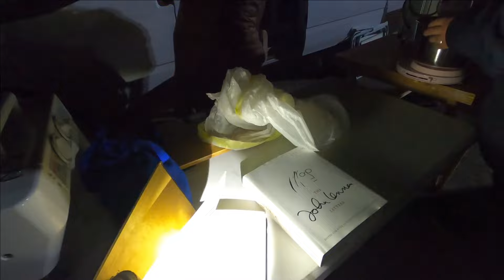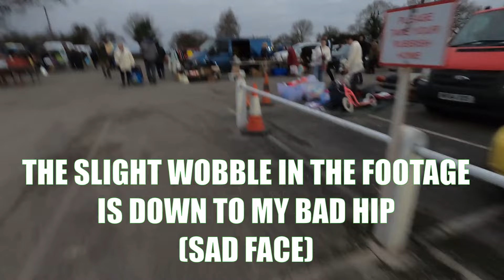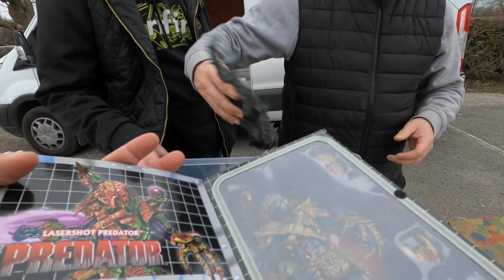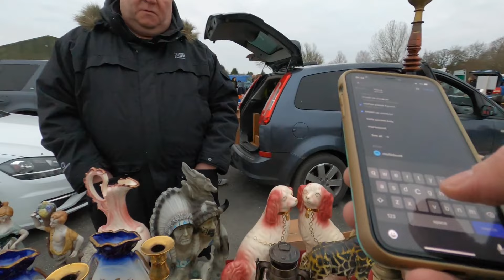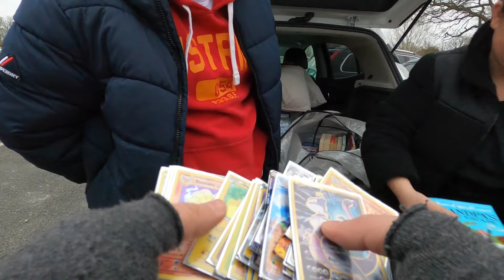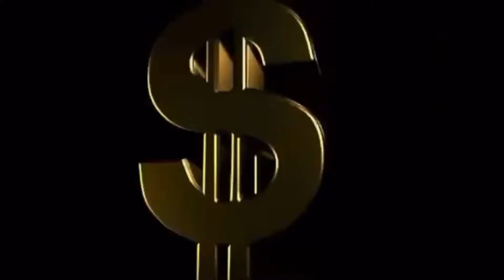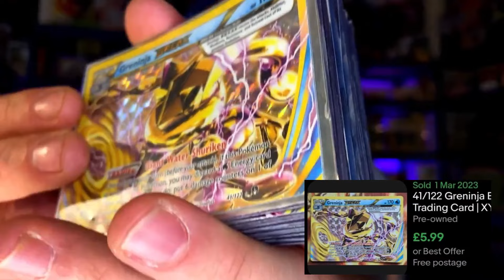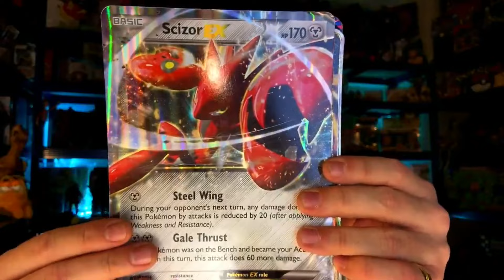HUGE POKEMON CARBOOT SCORE!!! BOOOOOOM!!!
Wow! An awesome Pokemon find at Rufforth carboot!!!

I WANNA PLAY A LITTLE GAME...

You have eyes, but do they watch closely?

Are they the ''Eyes of the hawk''...

Hidden within this video are THREE helicopters. Can you spot them all?

Good luck!

A little story:

If you've ever wondered about the farts I slip into most clips - well yes, I like toilet humour (it's the purest, most primitive and unadulterated form of humour) - but those cheeky little bottom burps hidden in the clips actually first came about as a method of tricking my way out of copyright claims... they mess with the software that detects infringements!

I enjoyed them... and just like a dangleberry, they stuck.

Awesome footage of some of the weekend's treasure hunting, with a big thanks to Thrift Mine for recommending the GoPro Hero 8. Loving the picture quality, a fantastic investment!

We found all kinds of cool vintage collectibles - toys & action figures being the main focus, as usual.

Can we make a tidy profit?

UK eBay Reseller

Pretty much all you see in these videos is available to buy!

If you enjoy my videos, be sure to check out these guys -

storage units
estate sale
estate sales
AUCTION HAUL
HAUL VIDEO
AUCTION GO PRO
auction video
auction score
reselling
ebay haul
auction with me
reseller chain letter
resell haul
reseller
reseller vlog
treasure hunting
treasure hunt
american pickers
picking auctions
auction picker
garage sale
yard sale
local auction
resell video
ebay video
picking
froggy flips
froggyflips
This was the deal of a lifetime
private pick
vintage treasure
garage sale
yard sale
garage sales
yard sales
ebay seller
reseller
picking garage sales
reselling
froggy flips
froggyflips
picker
picking yard sales
treasure hunting
haul video
resell haul
selling
american pickers
reseller
reseller community
reselling community
ebay
amazon
Heman
TMNT
Pokemon
GI Joe
Action Man
Dino Riders
Thundercats
Nintendo
Sega
Gamecube
Gameboy
Megadrive
Snes
Nes

(I stole most this list from Froggy Flips - sorry @FroggyFlips )